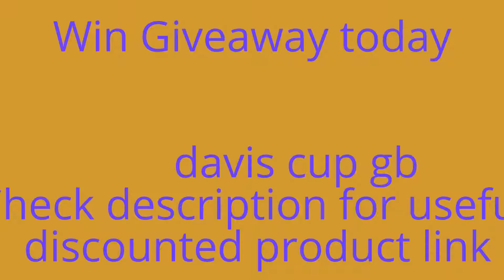davis cup gb team | Team GB takes the Davis Cup quiz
In this video you will learn that davis cup gb team and all videos are taken from ” tennis awards “ channel.

2 - Fire Tablet, 7" Display
5 - On Tennis: Five Essays

1 —-Latest recipes
2 vinyasa yoga
3--- Infocamp
4 —Everything Halloween
Team GB takes the Davis Cup quiz
6 —Baked Brie Recipes
GB takes the Davis Cup quiz